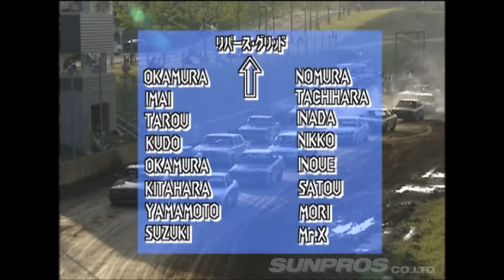チューナー たちの ダートオーバル Rd.3 V OPT 057 ⑥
チューナー たちの ダートオーバル  Rd.3

火曜・木曜：新作
月曜・水曜・金曜：旧作をUP!!
Tue,Thu : New movie
Mon,Wed,Fri : Clasic movie Update!!